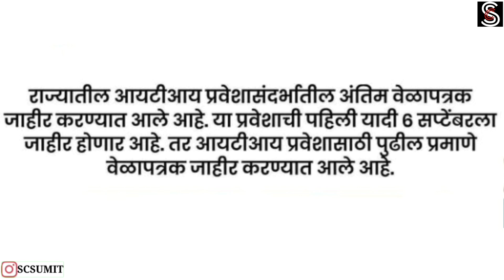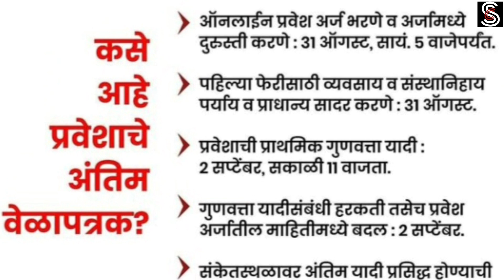ITI ADMISSION 2021 Maharashtra | ITI Registration 2021 maharashtra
2021
iti exam dates
iti exam
ncvt
iti admission process
dvet admission
ncvt admisssion
iti fee
iti details in marathi
iti admission Kase karave
iti admission Maharashtra
ITI Admission Registration Online Apply
ITI online application Maharashtra
ITI Admission Maharashtra
scsumit

For any copyright queries...